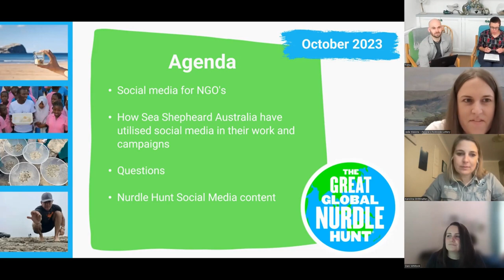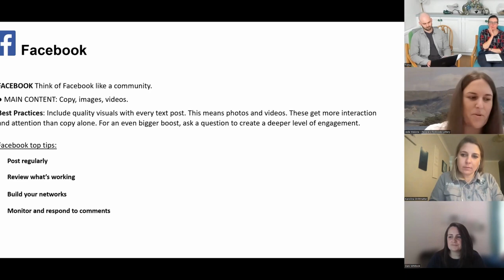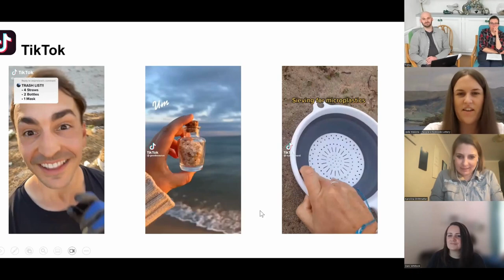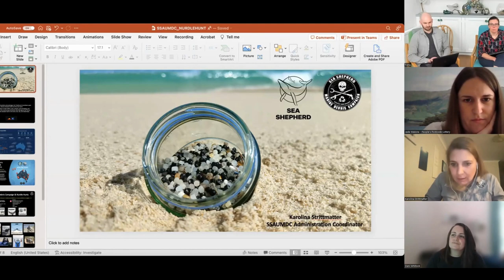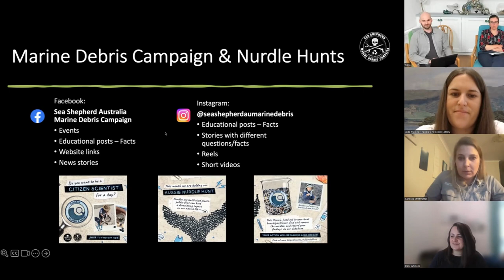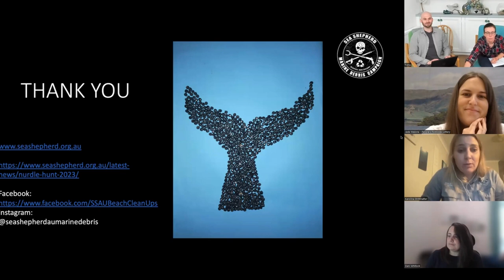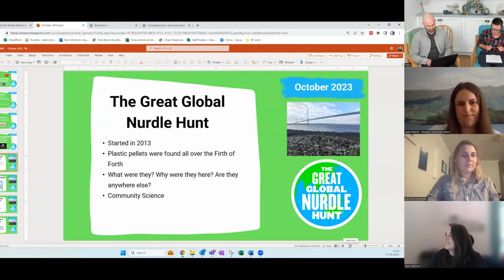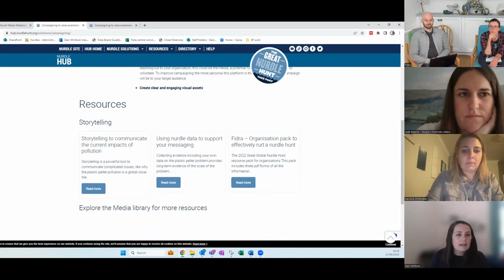Social Media Masterclass webinar - The Great Global Nurdle Hunt 2023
In the first webinar of our 'Great Global Nurdle Hunt 2023' webinar series we discussed how NGO’s can use social media effectively to share their work on nurdles, raise awareness of the issue, educate others and engage with the public and stakeholders.

Guest speakers included:
Jade Malone -  People's Postcode Lottery (speaker)
Karolina Strittmatter - Sea Shepherd Australia (speaker)
Heather McFarlane - Fidra (chair person)